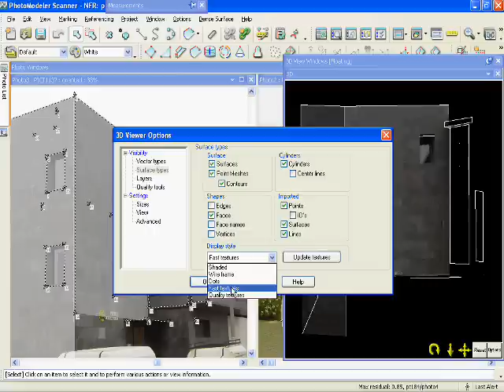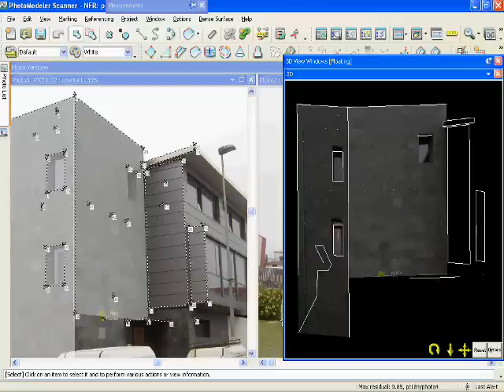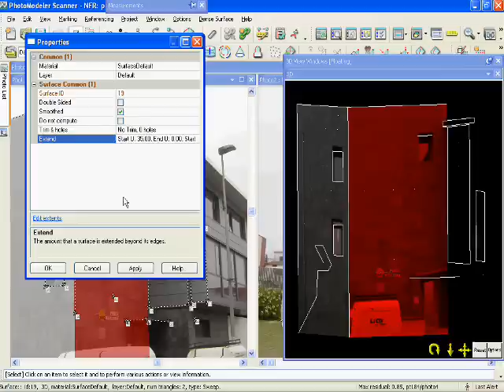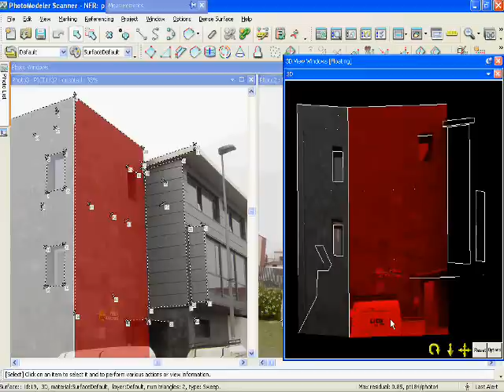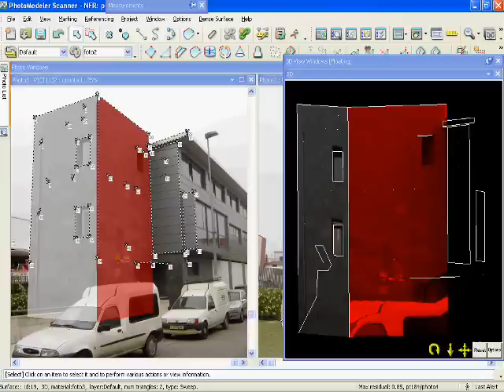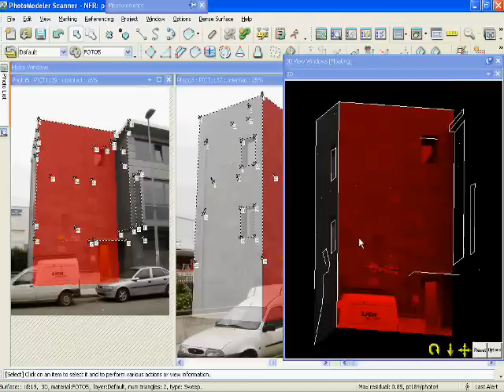Tutorial nº 2 Fotogrametria Parte 3 / 6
- Generación de superficies y texturas. Descargar documentación para realizar las prácticas del tutorial en la web de "World Photogrammetry"